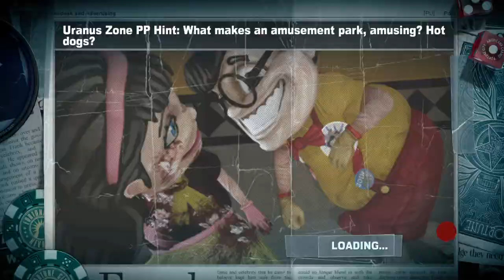Dead Rising 2: Off The Record Brent Ernst (Slappy) Psychopath Boss Fight